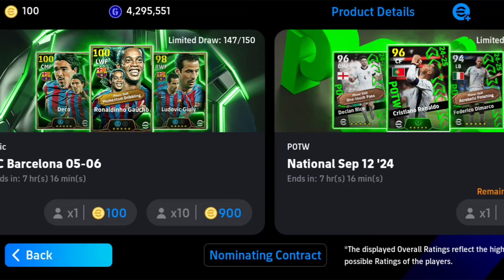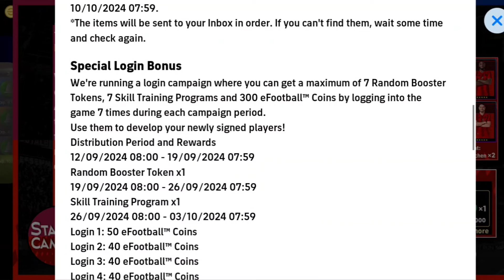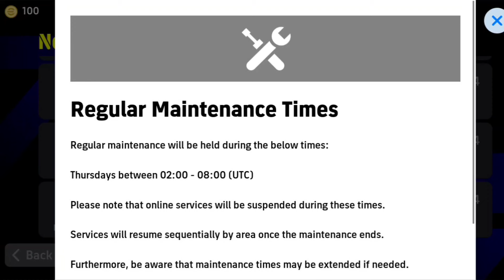আজকের ইফুটবল আপডেট | Weekly Update In eFootball 2025 | Maintanence End Time Today In Efootball 2025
আজকের ইফুটবল আপডেট | Weekly Update In eFootball 2025 | Maintanence End Time Today In Efootball

Buy-Sell Group Name : Pes Area Buy-Sell Zone (efootball 2024)

raphinha potw box coming efootball,pes area, efootball 2025, what is coming today in efootball 2024, pes area new video, upcoming POTW box efootball, efootball 2023, maintenance end time today, upcoming ambassador pack, Daily game event update, upcoming daily game event epic players,weekly all update efootball,efootball 2025